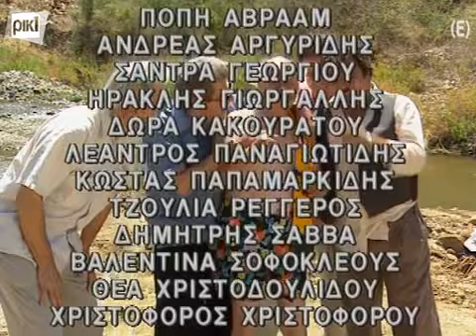ΙΣΤΟΡΙΕΣ ΤΟΥ ΧΩΡΚΟΥ Β ΚΥΚΛΟΣ ΕΠΕΙΣΟΔΙΟ 36